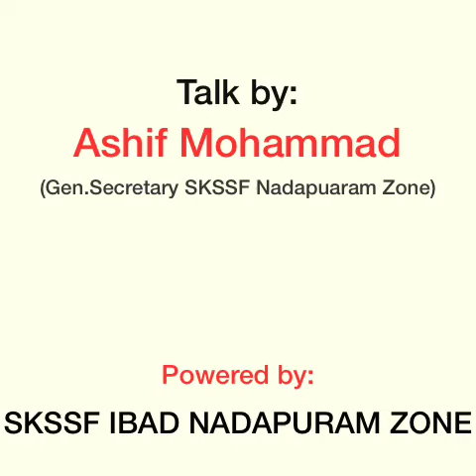Superb motivation malayalam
Ashif Mohammad (General secratary SKSSF Nadapuram zone